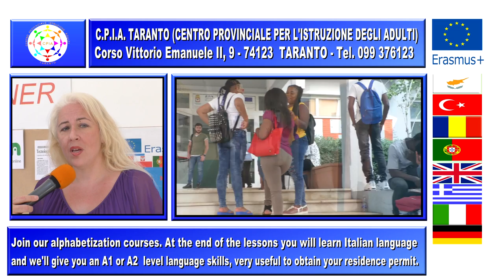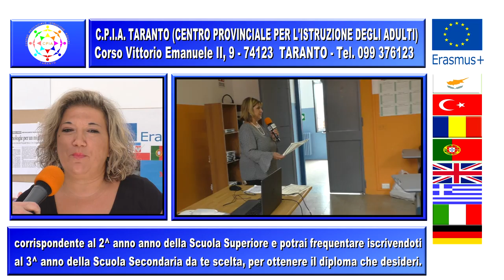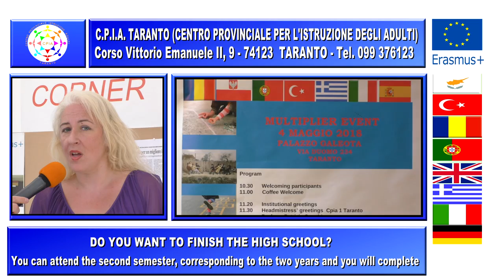Spot C.P.I.A. Taranto